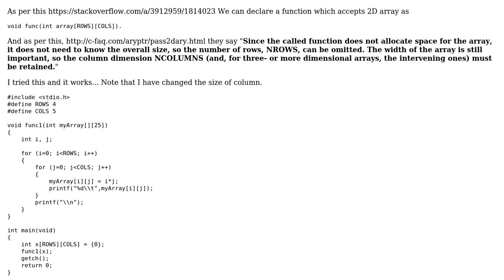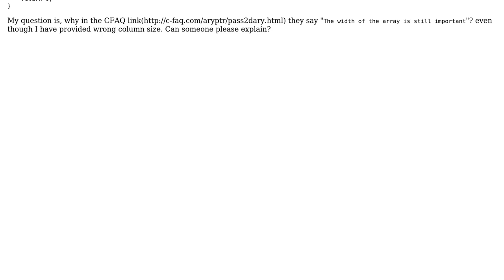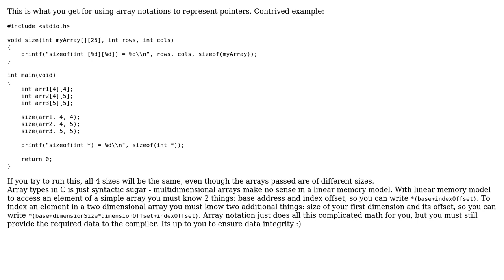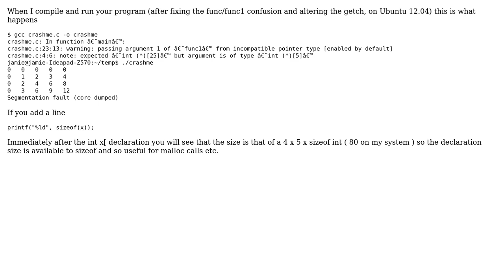2D array and function (2 Solutions!!)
2D array and function

With thanks & praise to God, and with thanks to the many people who have made this project possible! | Content (except music & images) licensed under CC BY-SA | Music | Images & others | With thanks to user Vorsprung user StackIT user friendzis and the Stack Exchange Network Trademarks are property of their respective owners. You are responsible for your own actions.